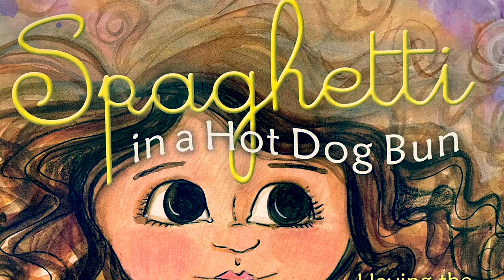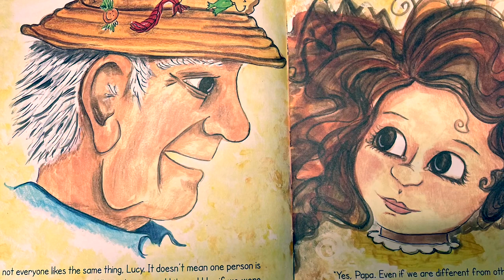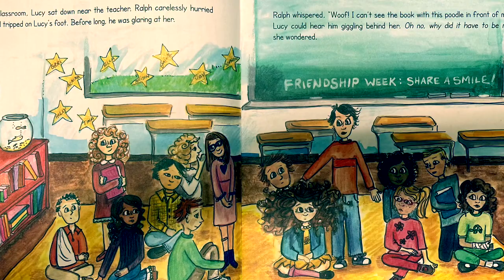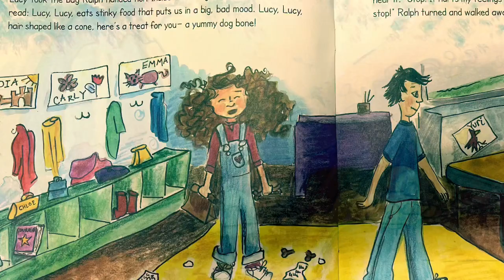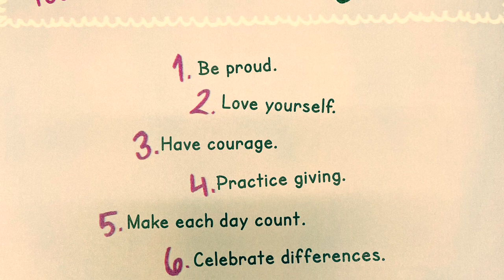Spaghetti in a Hot Dog Bun Read Aloud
Counselor Carly reads Spaghetti in a Hot Dog Bun by Maria Dismondy in an SEL lesson about kindness and individuality